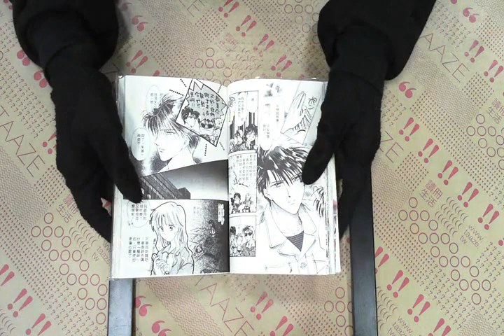TAAZE｜夢幻遊戲14 二手書書況 9572522469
TAAZE｜讀冊生活網路書店「夢幻遊戲14」，找二手書請至